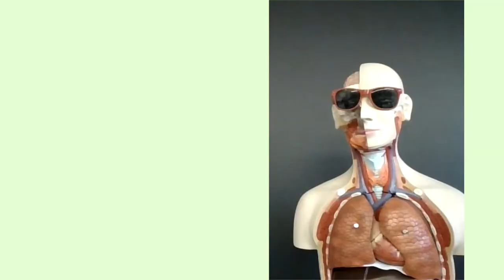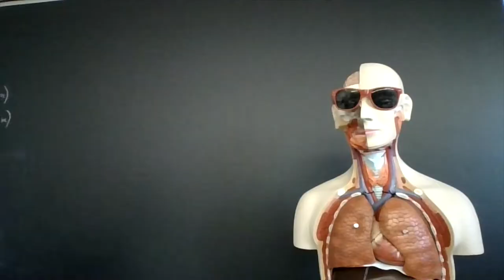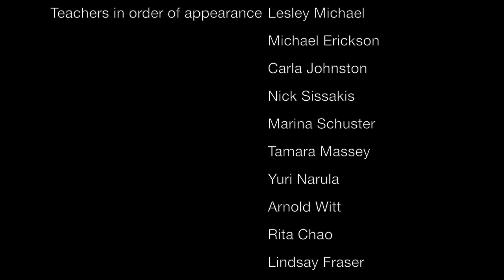Harbord CI Orchestra & Teachers - Don't Stop Believin'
Music arranged and conducted by Mr. Kane
Lyrics by Mr. Yee
Audio mixing and video editing by Shai Rotbard-Seelig